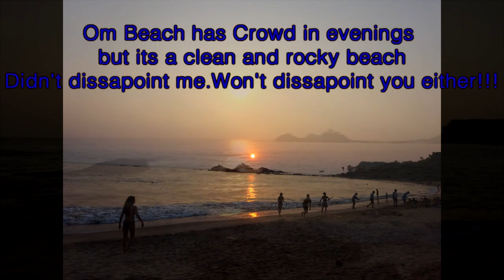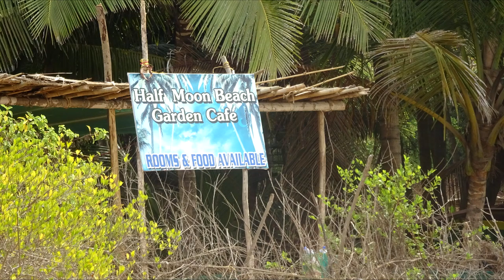Gokarna in 2 minutes|Om|Half Moon|Paradise Beach|Guide|Must Visit|Mini Goa|India|budget|Solo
GOKARNA-A WEEKEND MUST VISIT/GATEWAY IN WINTERS

Hi Guys and Girls,welcome back.

Today I let you rediscover the charm of Gokarna , a growing tourist hub of north Karnataka.It has a set of 5 beaches of which Om,half moon and Paradise beaches count as important ones.I had completed Om beach in one trip and rest all of them with Om beach again but just as a starting point in Gokarna exclusive trip.I started from Bangalore at around 9 pm took a ksrtc bus and reached Kumta.From kumta there are buses every half an hour .I reached Gokarna at around 5.30 am and thereafter I took an auto to the Om Beach.Covering all the 5 beaches took me around 8 hours.Basically you need to walk along each beach-take the trail path and climb up the hill and take the trail which is always on edge of the cliff and sea view is visible at most of the  times.This tip will save you a hell lot of confusion and messing up in the forests on the hill top.The view that hill tops give is unmatchable to what you see from the sea level.So give Gokarna a full day and you can atleast spend 2 hours on each beach and still finish all of them by sunset.Buses are available once you reach Belekan beach road, which marks end of hill trails as well.So give this place a day or two and do visit.Its away from bustling crowd and its fun.Shacks and bonfire-you can always have them.I really loved and would love to visit this place again!It's truly a Goa Replica!